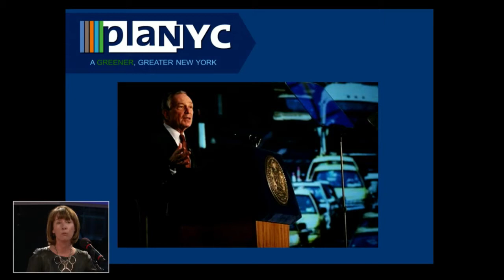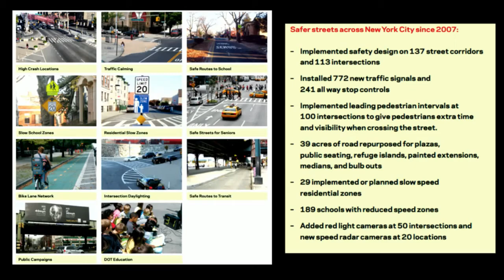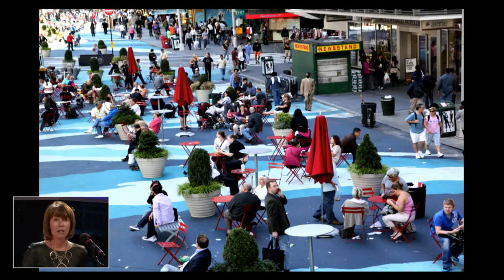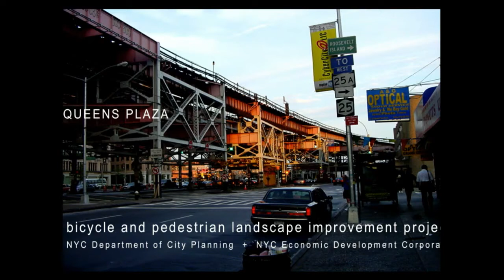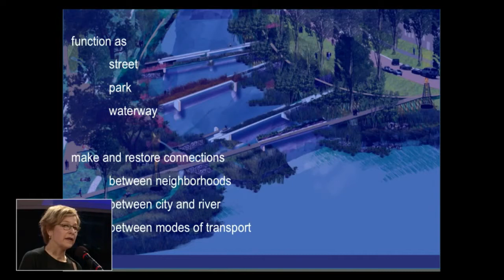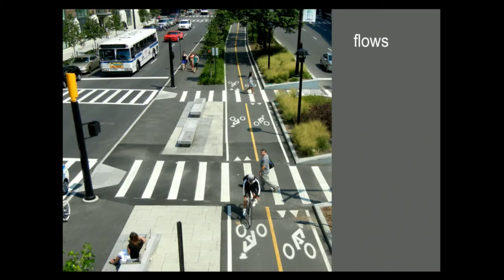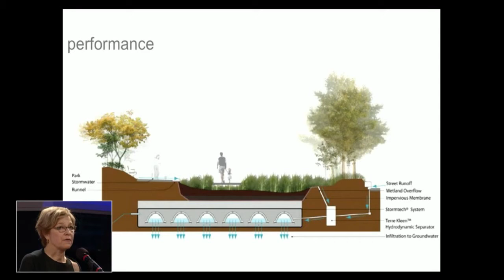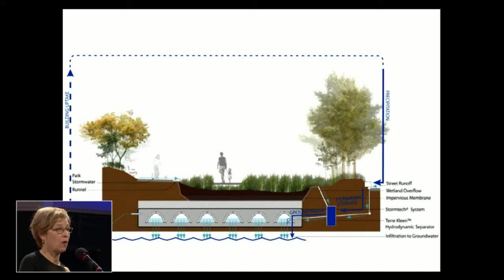Design Talks | Margie Ruddick & Janette Sadik Khan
2013 National Design Award winner Margie Ruddick is recognized for her pioneering, environmental approach to urban landscape design, forging a design language that integrates ecology, urban planning, and culture. Ruddick fosters the idea of nature in the city through projects including New York's Queens Plaza, and Trenton Capital Park on the Delaware River. Ruddick's international work includes the Shillim Retreat in India and the Living Water Park, the first ecological park in China.
Janette Sadik-Khan, 2013 National Design Awards Design Patron and commissioner of the New York City Department of Transportation from 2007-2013, spearheaded the redesign of some of New York's most iconic sites. From pedestrian plazas in Herald Square and Times Square, to the city's Select Bus Service, the expansion of bike lanes, and the rollout of a bicycle-sharing program, Sadik-Khan's initiatives have changed the way New Yorkers travel through and interact with their city.
Join Margie Ruddick and Janette Sadik-Khan as they discuss their collaboration on the Queens Plaza bicycle and pedestrian landscape improvement project, and the reimagining of public space in today's urban landscape.

A vibrant conversation and presentation series, Design Talks features winners from the National Design Awards and focuses on the collaborative aspects of design. The series was started in spring 2010 by late Cooper-Hewitt Director Bill Moggridge. To view previous webcasts from the Design Talks series,